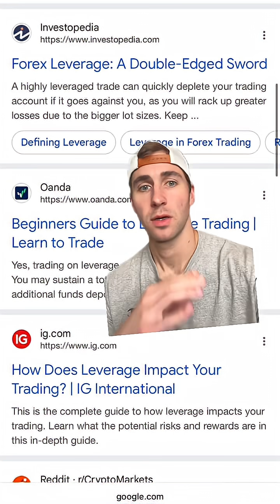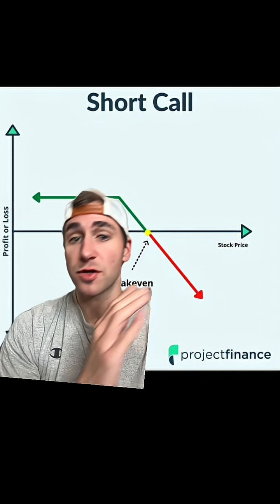The Hidden Dangers of Leverage in Trading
Most beginners think leverage is the secret weapon that will make them rich. The truth? It’s the fastest way to blow up your account. I’m Alex Monahan, a former quant trader on Wall Street at Susquehanna, and in this video I’m breaking down the real risks of margin and leverage in trading.

Whether you’re trading options, futures, or selling naked puts/calls, the leverage embedded in these products can be lethal if you don’t understand how it works. A small move against you can mean a margin call, forced liquidation, or even losing more than you put in.

Here’s what I cover:
1) Why margin multiplies both gains AND losses
2) The hidden leverage in buying calls and puts (why a $200 option can control $10,000 of stock)
3) The unlimited downside risk of selling naked options
4) How futures contracts can put retail traders at 10x–20x exposure without realizing it
5) Why most retail traders ignore margin requirements until it’s too late
6) The math of how one bad trade can wipe out years of profits

Professional traders use leverage, but they pair it with risk management, position sizing, and hedges. Most retail traders don’t. That’s why over 90% lose money long-term.

If you’re serious about trading, you need to respect leverage. Used incorrectly, it’s not a tool—it’s a time bomb.